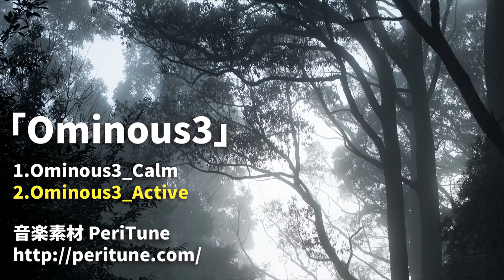【無料フリーBGM】ピアノが美しいホラーアンビエント・シネマティック「Ominous3」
サスペンス,シネマティック,アンビエント,ホラー,ミステリー,シネマティック,インダストリアル,不安感,退廃的